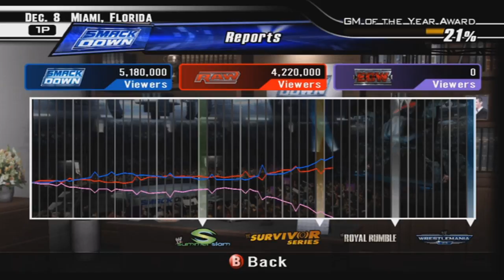Smackdown vs Raw 2008 | GM Mode - Kendo Sticks and Beer - EP42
Help me out by hitting that thumbs up button above! It really helps my channel grow. Thanks!